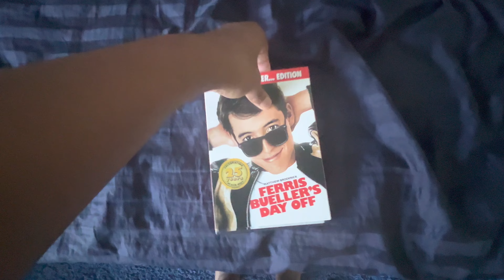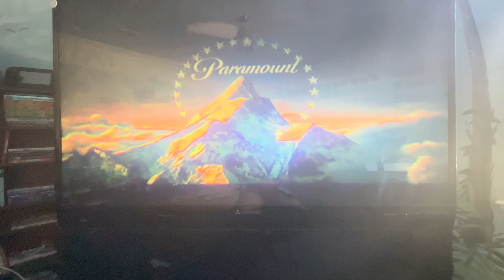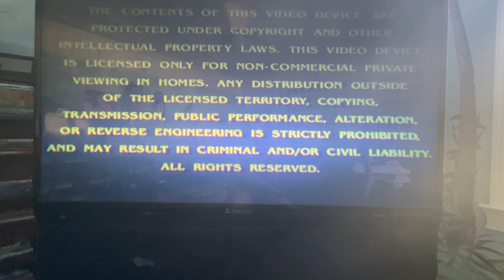Opening to Ferris Bueller’s Day Off: Bueller… Bueller… Edition 2006 DVD (2011 reprint)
1. Paramount DVD logo
2. Airplane!: Don’t Call Me Shirley Edition trailer
3. Tommy Boy: Holy Schnike Edition trailer (not shown due to copyright)
4. Elizabethtown trailer
5. Warning screen
6. The Views Expressed screen
7. DVD menu
8. Rated PG-13 screen
9. Paramount Pictures logo